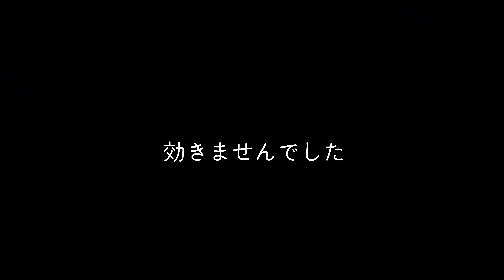パパを独り占めしたいボーダーコリーの行動が可愛いすぎるwwww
結局今日も遅くなってしまいましたー！m(_ _)m
幸せなんだけどね…ね？

ボーダーコリーのまろ チワワのぷち 保護猫のべる です！

ぷちとべるも個別のチャンネルも作りました！
こちらもぜひチャンネルよろしくお願いします♫

ありがたいことにご要望いただいたので欲しい物リストを作成しましたm(_ _)m

床のマットよく聞かれるので置いておきます

Profile
ボーダーコリーのまろ　♂
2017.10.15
Name: Maro
Border collie  Boy  October 15,2017

チワワのぷち　♂
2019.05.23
Name: Puchi
Chihuahua Boy May 23,2019

保護猫のべる　♀
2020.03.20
Name: Belle
Rescued Cat May 10, 2020

▶BGM・効果音素材参照元